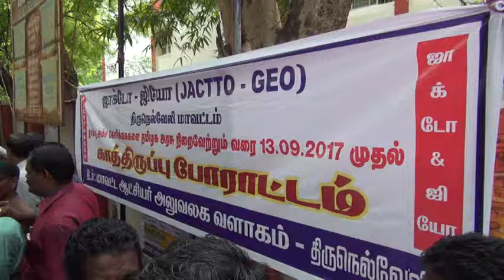Thousands of people have been involved infront of Palayankottai taluk office.